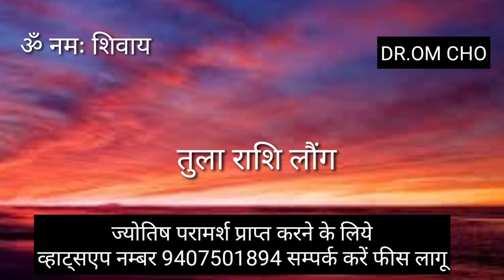तुला राशि लौंग के टोटके